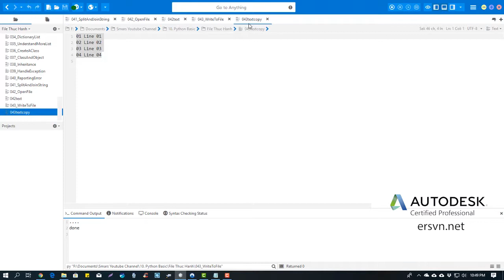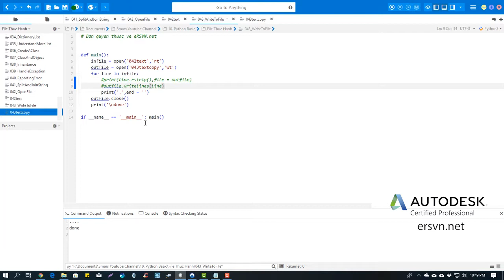Cơ bản Python | Bài 44: Ghi dữ liệu vào file txt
Tự học Python, tìm hiểu về python, python trong Dynamo, pythong trong Revit

,điều hòa,chiếu sáng,phòng cháy chữa cháy,fabrication part,bim,tự học revit,floor,wall,roof,family revit,python